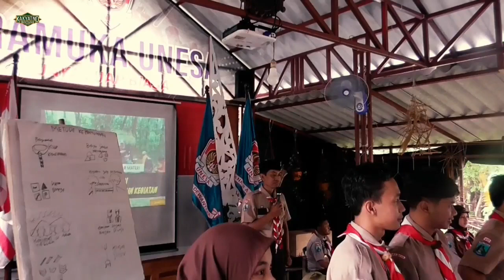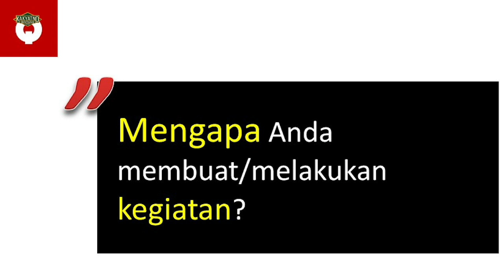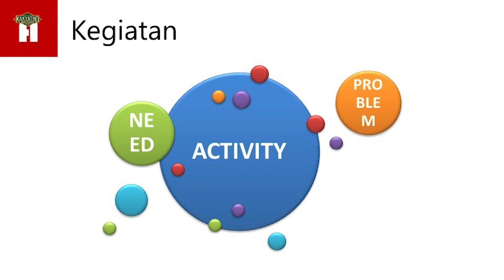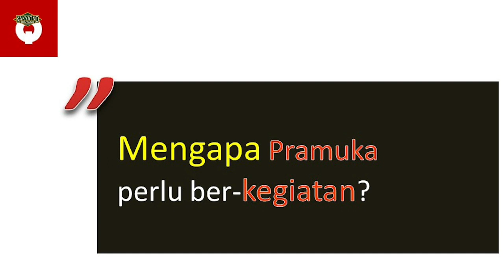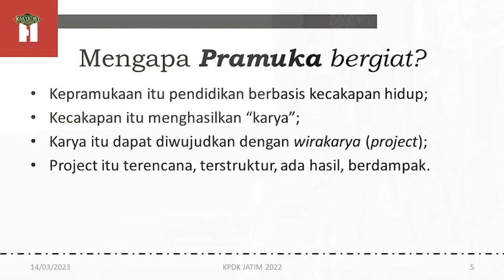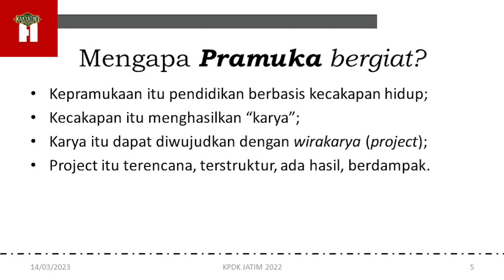Kak Muh. Roem | POAC bagi Pandega (Manajemen Pramuka)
Kepemimpinan pandega itu perlu. POAC bagi pandega. Tips merencanakan kegiatan.